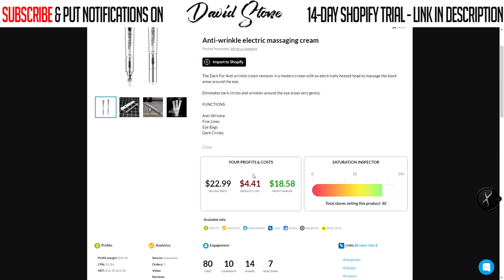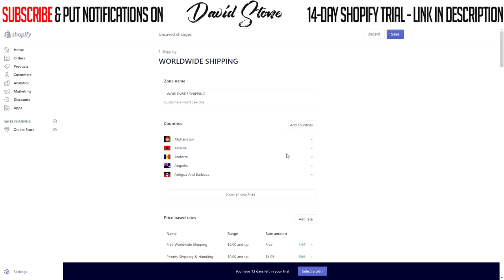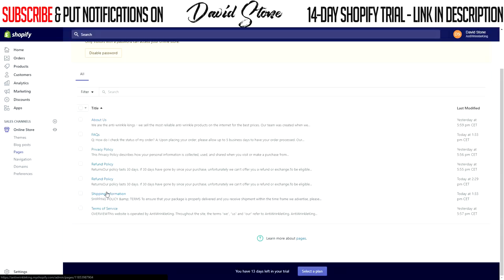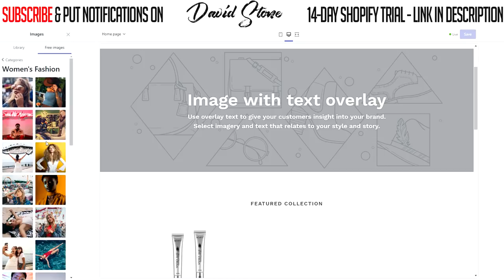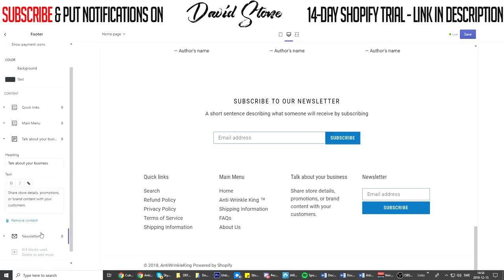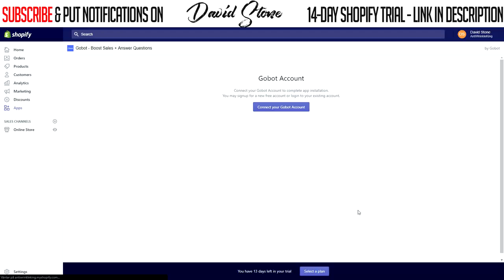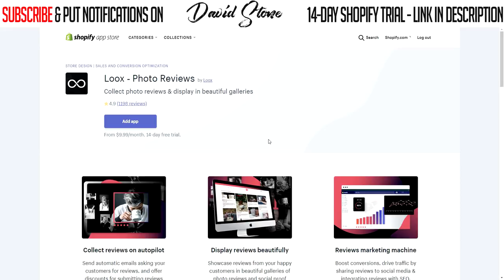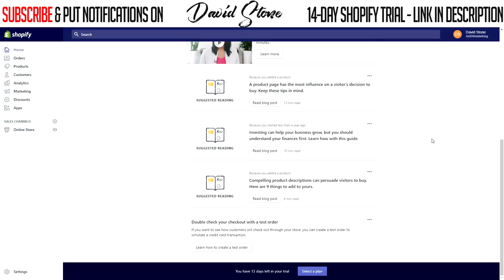💸 Shopify Tutorial For Beginners 2023 - How To Create A Shopify Store From Scratch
Don't have Shopify yet?

✅ How I Made $700 With This Free Instagram Method 2021

Hey everyone!

This is by far the longest video I have ever made - this time I am going through a Shopify Tutorial For Beginners on How To Create A Shopify Store From Scratch.

I know I missed out on a lot of information but I will help everyone in the comments below, just leave your question and I will answer it as soon as I can!

This tutorial takes you through a Step-by-step process of creating your First Shopify Store From Scratch and basically is a Shopify Tutorial For Beginners in 2021.

You will be getting all information that you need to set up your store basically now I know this is a budget version of Tobia Wilson’s video: Shopify Tutorial For Beginners 2018 - How To Create A Profitable Shopify Store From Scratch
But it’s a video which is required for my new viewers which might have not seen that video! But I understand completely if that is your feeling.

In this video we go through the whole process of creating your first Shopify store, I take you through the whole way from entering your email into the signup page. Then we delve into the process of How To Set Up Settings In Shopify, and then I help you design your store and show you how I would Design My Shopify Store in 2021.

SECTION 1 - HOW TO CREATE A SHOPIFY STORE FROM SCRATCH 🤔
In this section, I show you How To Create Your Shopify Store From Scratch, and what the process is like.

You will be starting out with all the settings first and work your way up. Stay with the video so you don’t miss out on anything since it’s easy to miss important small details when setting up your dropshipping store.

SECTION 2 - HOW TO DESIGN A SHOPIFY STORE FROM SCRATCH 🤗
This is by far my favorite part of Setting Up A Shopify Store as a Beginner, as it’s a very calming procedure. Here I show you how I would design my store and you can just follow along as I create a Shopify store from scratch.

SECTION 3 - BEST APPS FOR SHOPIFY 2021 🤑

The never-ending app question, which apps are the best for Shopify in 2021?
I show you my favorite apps so far this year, but I forgot to mention some apps! So if you are reading this you are in luck since these are the apps I forgot to mention in the video.

I also go through how to import your dropshipping products from Aliexpress via Oberlo, this is however very basic and I don't go very in-depth on this process.

Delirious Profit
Marsello
Sticky Add To Cart

Those are the ones I didnt mention, but don’t worry I will go through this in a future video!

SECTION 4 - HOW TO SET UP FACEBOOK PIXEL & GOOGLE ANALYTICS FOR YOUR SHOPIFY STORE 😎

Here I go through very fast how you can add facebook pixel and google analytics to your store. This part is very important since the pixel is required to make Lookalike Audiences, Track conversions, and see customer activity on your store.

This is an important part of the video: Shopify Tutorial For Beginners 2021 - How To Create A Shopify Store From Scratch

Basically this is to show you how to add everything easily without any confusion. I was pretty bad at explaining everything but I think you will all be fine anyway - It's not rocket science.

If you read this far, thank you so much I appreciate you a lot. Comment "THE SUCCESS CREW" so I can see you!